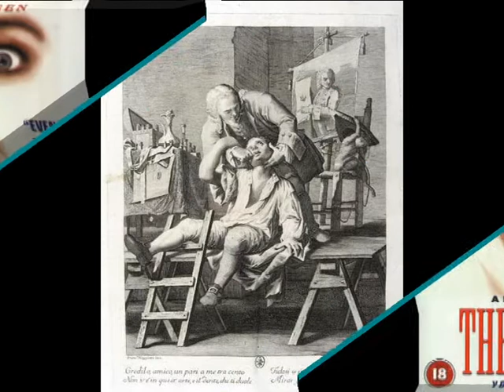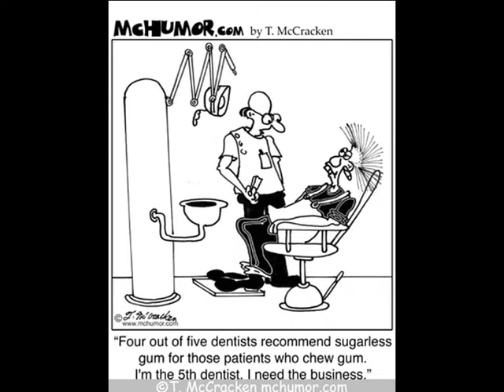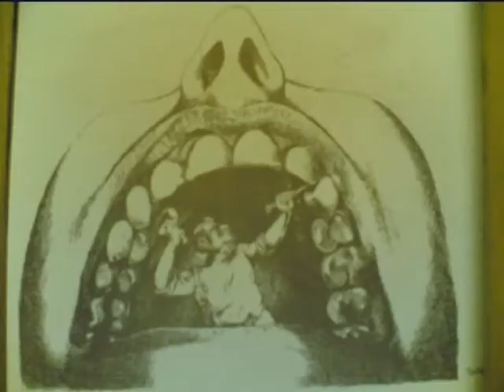Dal dentista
Barzellette sui dentisti prodotto da UGACCIO